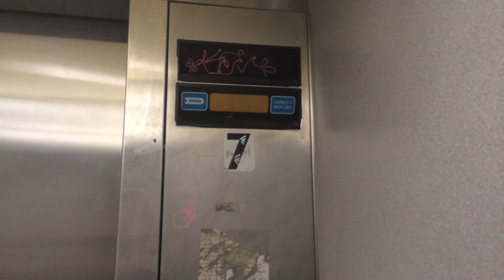Dover Oildraulic Service Elevator #7 @ Freehold Raceway Mall, Freehold, NJ for Jim McIntyre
DieselDucy filmed this back in 2010!!  Jim McIntyre what do you think of this elevator? Toronto Elevators what about you?